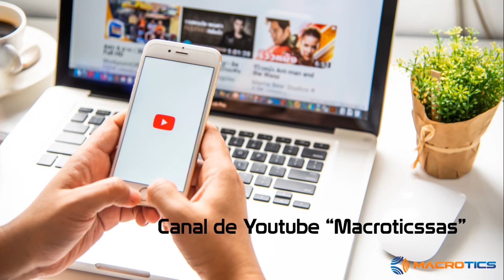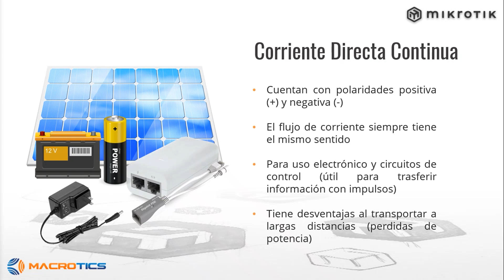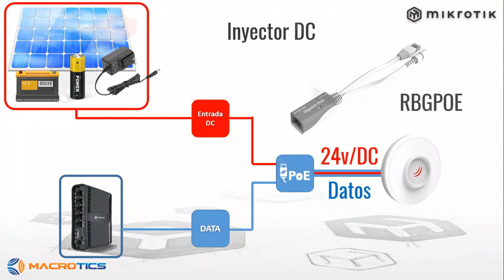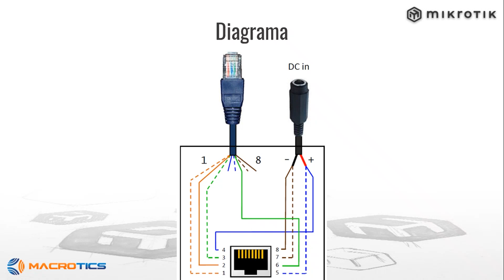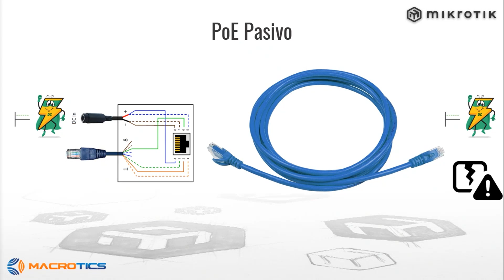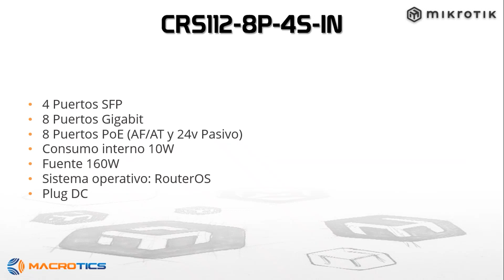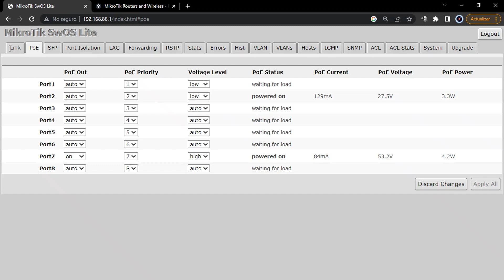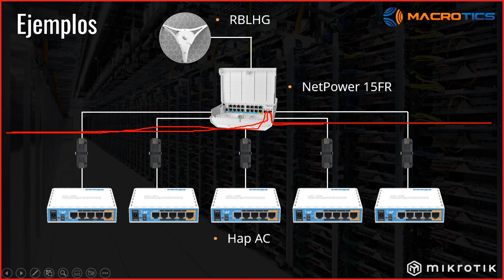Curso Power Over Ethernet en Soluciones Mikrotik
Por medio del webinar guiado por el especialista de marca Miguel Paz, conocerá los diferentes conceptos de la alimentación PoE por medio de Switches de esta marca y hablaremos acerca de:

- Conceptos de suministro eléctrico DC
- Inyector PoE individual
- PoE Pasivo
- Estándares de PoE activo
- Presupuesto PoE
- Administración PoE